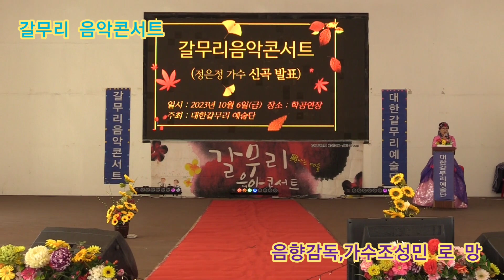음향감독,가수조성민 로 망 원곡왕소연 갈무리 음악콘서트 대한갈무리 예술단 정기공연 관광특구 월미도 학무대 특설무대